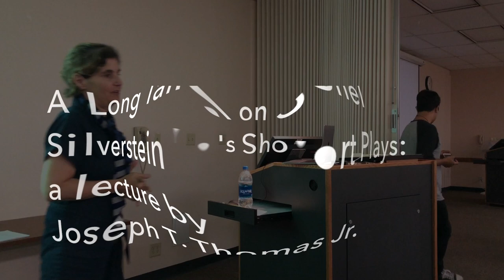A Long Talk on Shel Silverstein's Short Plays a lecture by Joseph T Thomas Jr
Dr. Joseph T. Thomas Jr., a San Diego State University Professor of English and Comparative Literature and Director of the National Center for the Study of Children's Literature, lectures on Shel Silverstein’s unfortunately neglected and hilariously subversive short plays.

Wednesday, October 3rd at Love Library at SDSU, 4:00-5:30pm